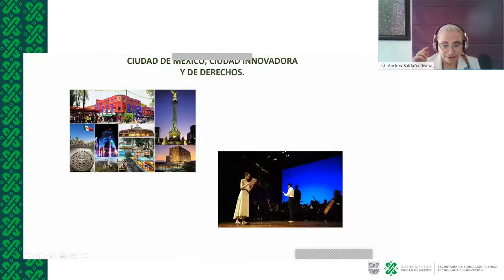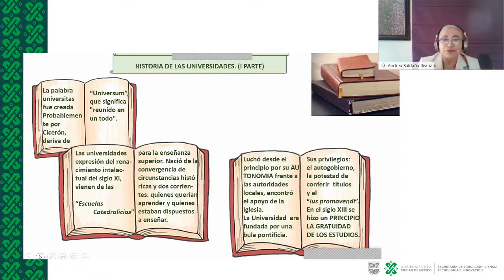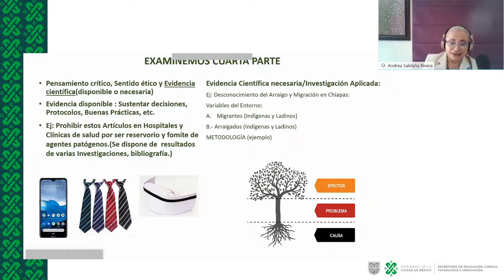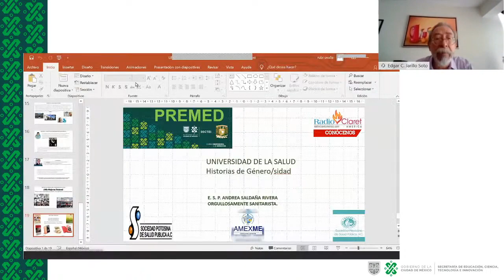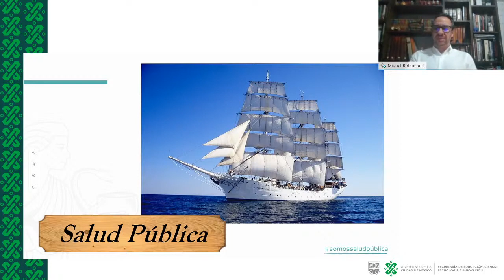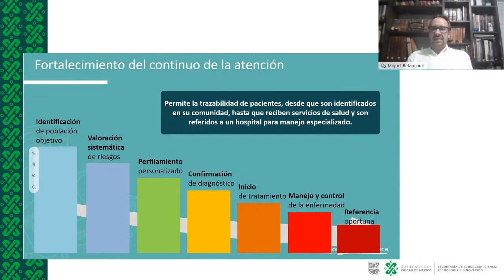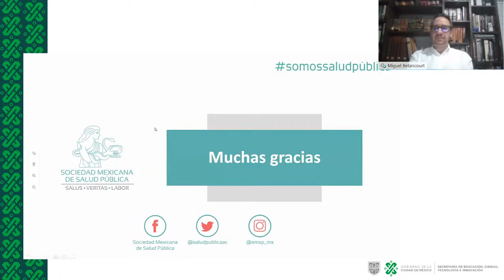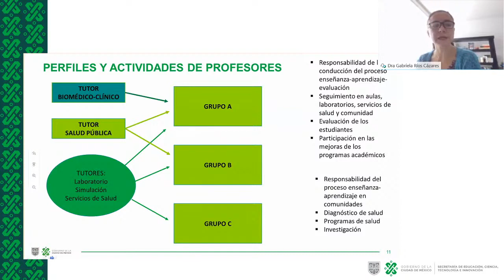1er Ciclo de Conferencias Universidad de la Salud VIDA PROFESIONAL E INTERPROFESIONAL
Emitido en directo el 26 ago 2020

MIÉRCOLES 26 AGOSTO
VIDA PROFESIONAL E INTERPROFESIONAL
Coordina:
Mtro. Severino Rubio Domínguez

Formación de profesionales de la salud
Dr. Edgar Jarillo Soto

Historias de genero/sidad
ESP Andrea Saldaña Rivera

Las y los profesionales de la salud de hoy y del futuro
Dr. Miguel Betancourt Cravioto